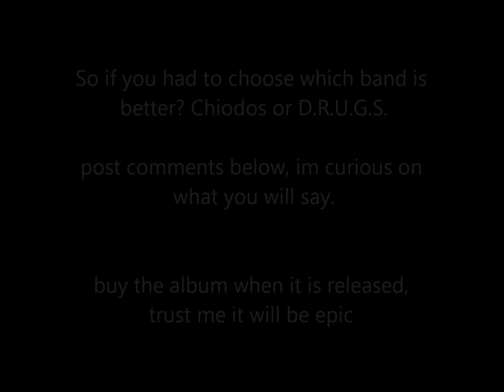D.R.U.G.S - Graveyard dancing HD sound [Destroy Rebuild Until God Shows] Craig Owens New Band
New song by Destroy Rebuild Until God Shows (D.R.U.G.S.).